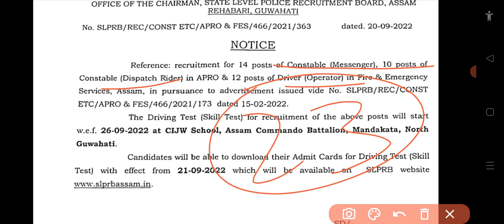Skill Test Date Announced by Assam Government